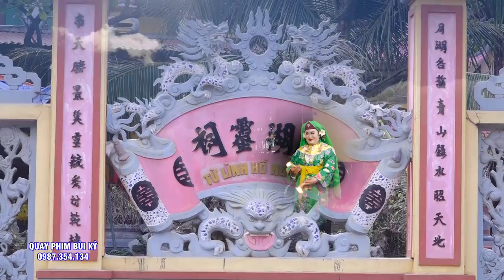Cô Đồng Cực Kì Xinh Đẹp Hầu 3 Giá Chúa Quá ĐẸp - Chúa Bà Lê MAi - Chúa Bói NGuyệt Hồ